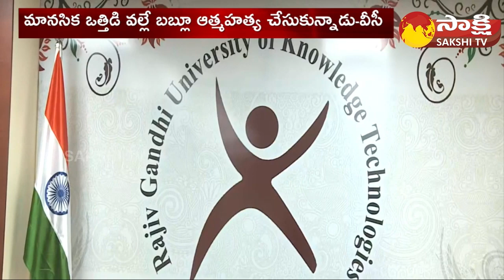VC Venkata Ramana About Bablu Incident in IIIT | Nirmal District